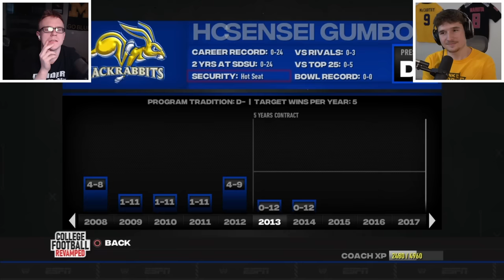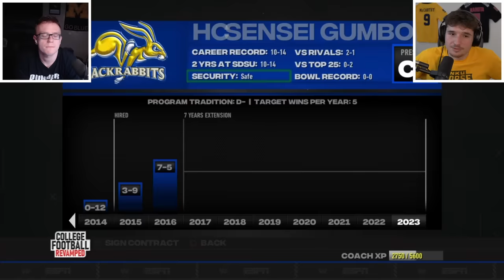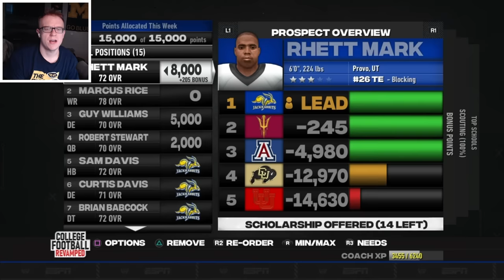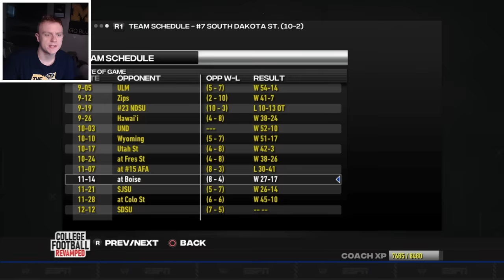First to Win a Championship Wins!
In this NCAA Football 14 video, Tanman and I rebuilt North and South Dakota State. The gameplay is from college football revamped, otherwise known as NCAA Football 23.